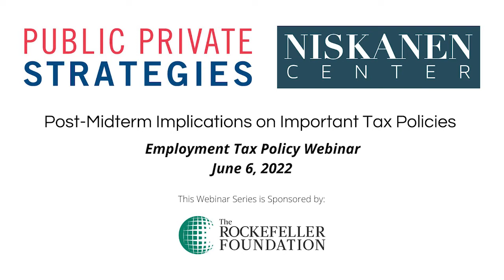Understanding the Post Midterm Implications on Key Employment Tax Policy Issues (June 6, 2022)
As the United States emerges from the Covid-19 pandemic, we are adapting to a new world of work. The extensive support for workers in the CARES Act and American Rescue Plan have helped employment levels rebound but they still fall short of pre-pandemic highs. Panelists will discuss the tax and workforce strategies that can help America's labor market get back on track, address long standing challenges such as trade and automation, and win broad political support.

Note, this webinar was recorded on June 6, 2022.